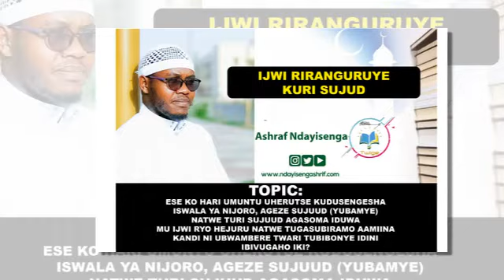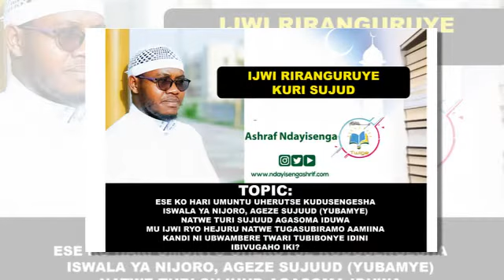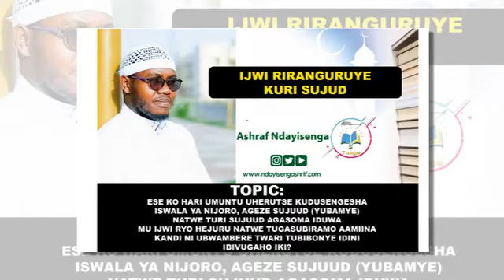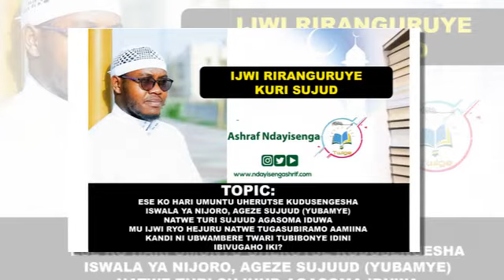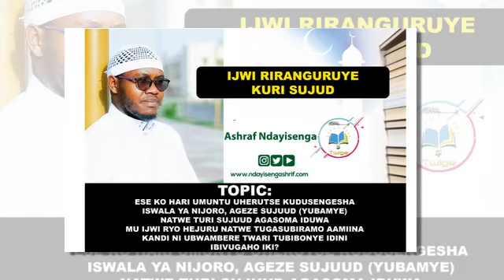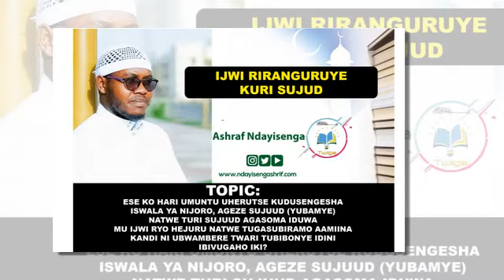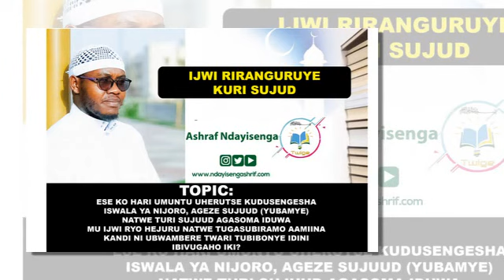Gusoma iduwa mu ijwi riranguruye kuri sujuud uri Imaam !!!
Ashraf NDAYISENGA